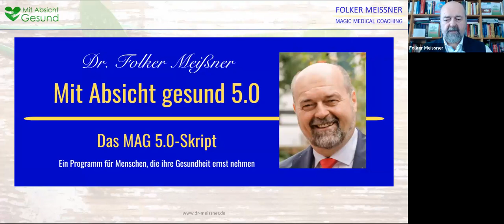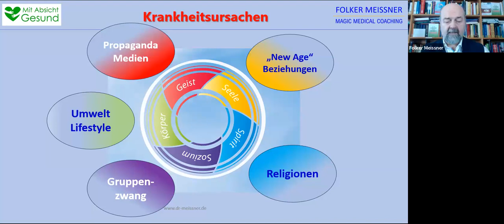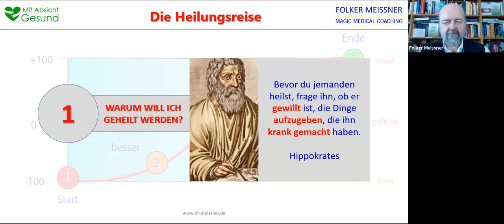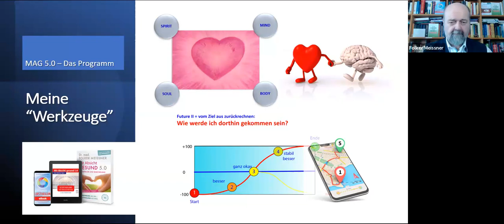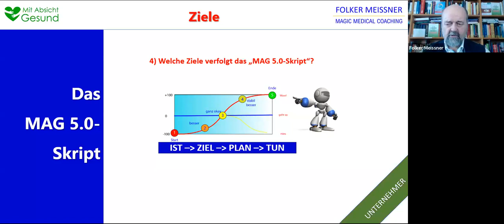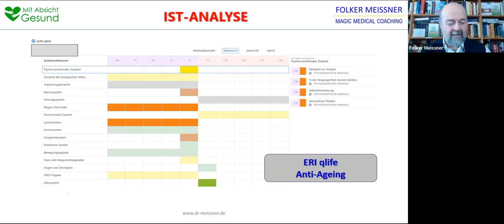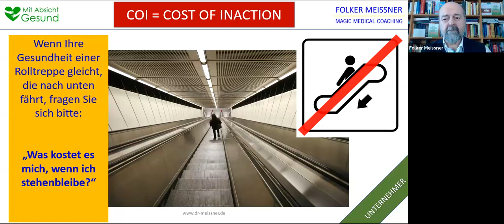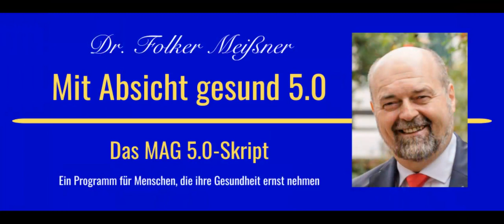Mit Absicht gesund - Das MAG 5.0-Skript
Dieses Video ist die Aufzeichnung eines Live-Webinars über ein Coaching- und Mentoring-Programm von Dr. med. Folker Meißner mit dem er Menschen in gesundheitlichen Schieflagen hilft, die wahren Krankheitsursachen undTherapieblockaden zu finden und zu eliminieren, damit wieder Freude und Glück in ihr Leben einziehen können.